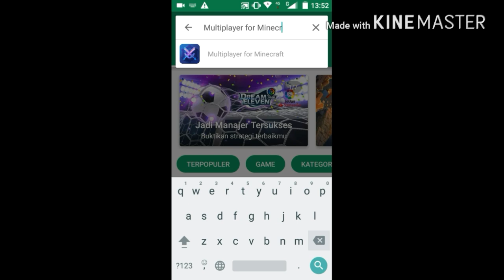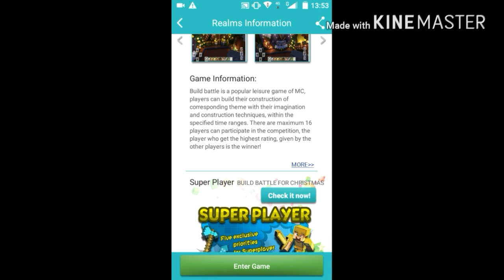Cara masuk minigame build battle di Minecraft PE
Oke . Kali ini saya akan kasih tau kalian cara main build battle di Minecraft PE